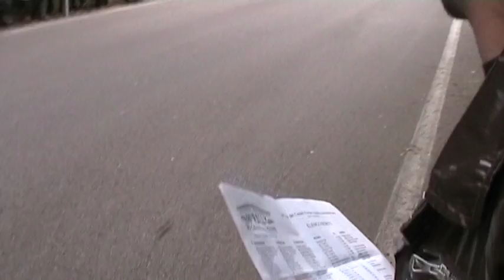14° Rally dei Castelli Romani - PS 1 Tuscolo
14° Rally dei Castelli Romani - Provincia di Roma
"Memorial Valerio Tucceri Cimini"
Rally Nazionale Challenge di Zona 7
20-21 Marzo 2010

Frascati - PS 1 Tuscolo

Created by Fabrizio Donati
with Final Cut Studio